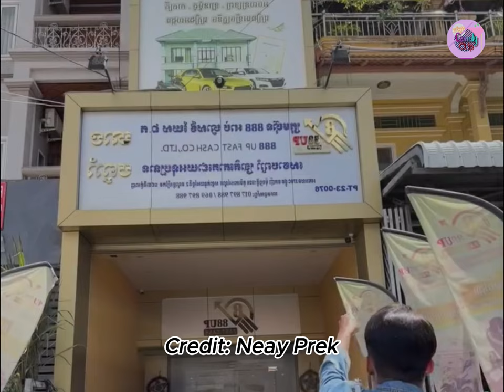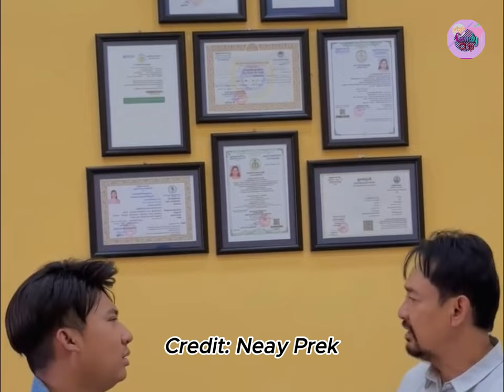រឿង ទឹកចិត្ត - Comedy Clip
សូមអរគុណ